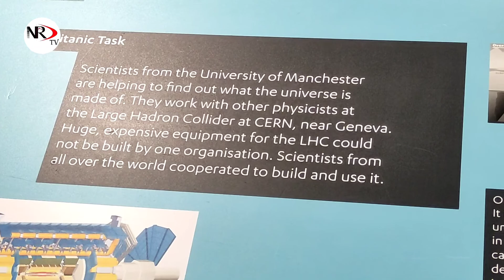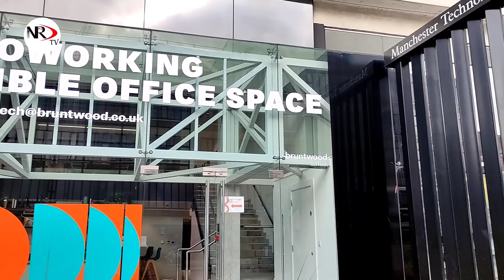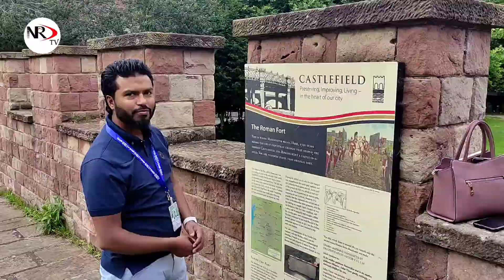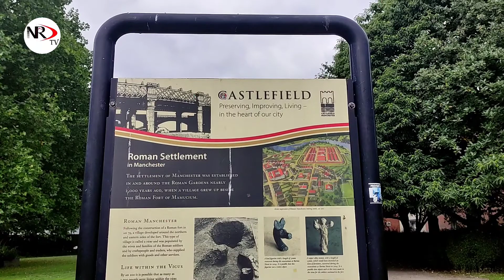Science + Industry Museum / Chinatown / Castlefield in Manchester / NRD tv→U.K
The science & industry museum  is fantastic place in Greater Manchester to visit.
Location: Liverpool road,
Manchester , UK
Special report: Nazirul Isalm KHAN
M B ELI
Md Soalih KHAN
Sumayyah KHAN
Shuaib Saabih KHAN
Chinatown in Manchester beautiful to see this place,
it was build a archway on faulkner street , and completed by 1987, also multi culture different country residential people are doing businesses there.
Castlefield is nice place to visit also its a walkable field with lots of canals , waterfront , bars , and beauty of green nature , the worlds first industrial canal built in 1764.
attractions include the ruined roman fort of mamucium.
Our Sylhet office:
NRD TV
310/312 ( 2nd floor )
West world shopping city
West Zindabazar
Sylhet , Bangladesh 3100.

UK Office:
1 Chain Street
BRADFORD
BD1 2PP